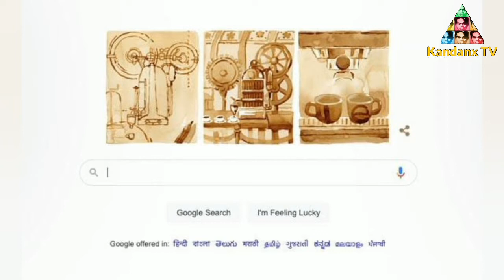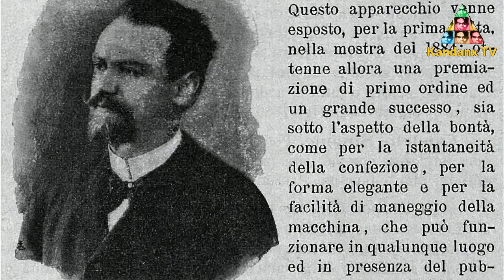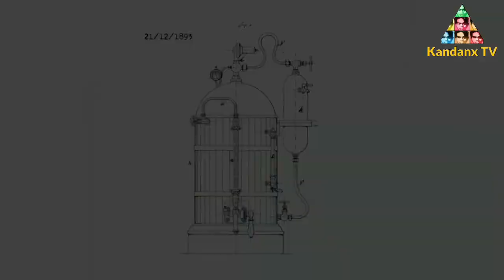Mengenal Angelo Moriondo, Penemu Mesin Kopi Espresso Pertama...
Angelo Moriondo dikenal sebagai penemu mesin espresso asal Italia. Hari ini tepat menjadi ulang tahunnya ke-171 tahun.

Beranda Google menampilkan animasi gambar berwarna sepia dari mesin yang tampak rumit yang meneteskan kopi dan proses pengisian cangkir di webnya.